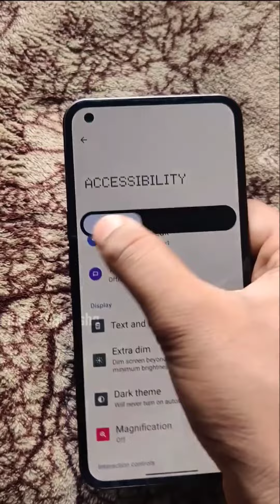क्या mobile📱के screen की brightness कम करनी चाहिए? By Right To Shiksha